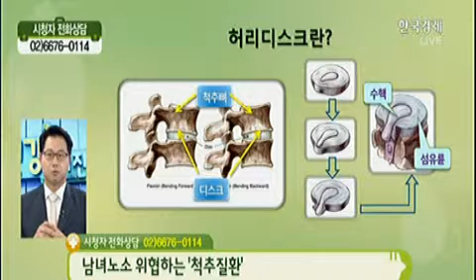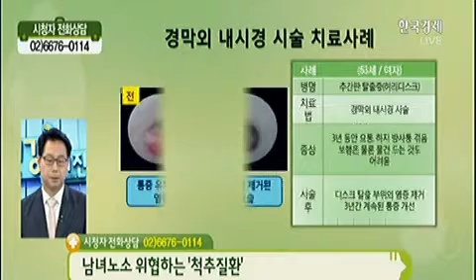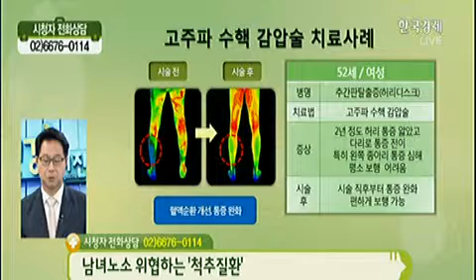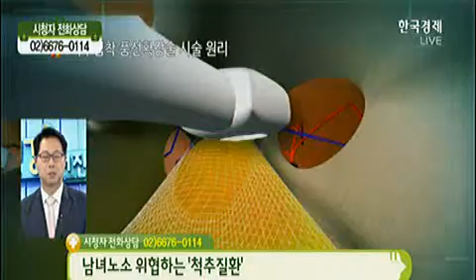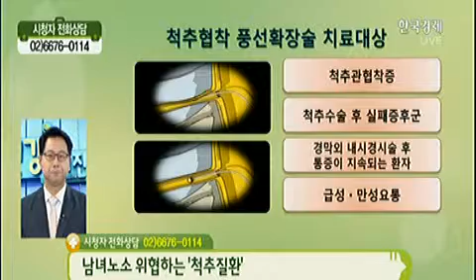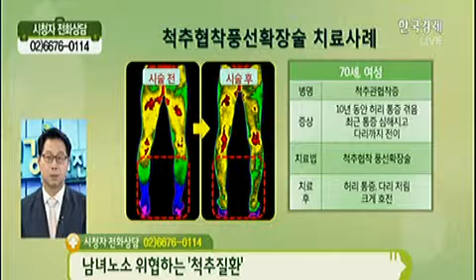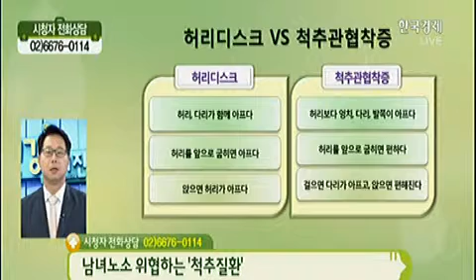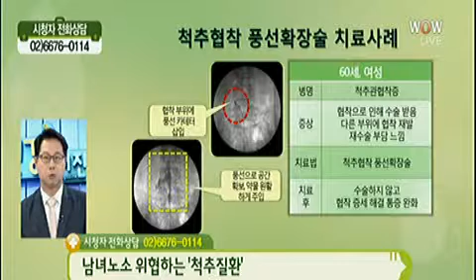[헬스 Q&A] 남녀노소 위협하는 `척추질환`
이승준 원장/세바른병원